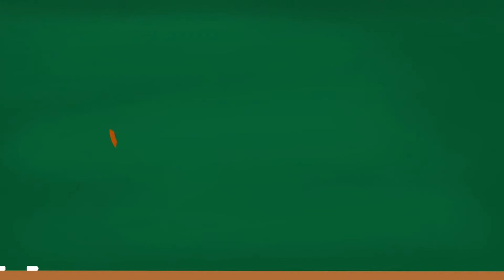PICATINNY KEYMOD MLOK : CHOISIR UN RAIL EN AIRSOFT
📚⏱️ Aujourd'hui, la leçon sera sur les différents types de rails existants en airsoft : Picatinny, KMOD et M-LOK.

Voici le premier épisode d'une mini-série complètement déjantée - mais toujours aussi didactique : la Minute Airsoft Lab ! 😁

La Minute Airsoft Lab, c'est une minute ⏱️ (ou presque 😜) pour aborder un sujet simple ou un point précis sur un thème plus complexe.
Grâce aux questions de l'inépuisable Softy et aux réponses de sa maîtresse, Madame McFly*, tu deviendras toi aussi incollable sur l'airsoft ! 😎
Tu penses au contraire tout savoir ? Alors viens faire un tour en salle de classe, ramène ta science en commentaire et... prends garde à ne pas te faire corriger par Madame McFly ! 😂😜

*SPOILER : Madame McFly n'est pas l'épouse d'un des deux compères McFly et Carlito, promis 🤭

☝️🤓 Eh m'dame ! C'est quoi les répliques dans la vidéo ? 🔫👀

🔫🕛 0:54 = Fusil FN Herstal SCAR (SCAR L) AEG ▶️
🔫🕒 0:54 = Grip Poignée Verticale Tactique Pliante Ergonomique ▶️
🔫🕓 0:54 = Lunette Red Green Dot Tube 1x30 Delta Tactics ▶️
🔫🕟 2:09 = Colt M16 Keymod AEG ▶️